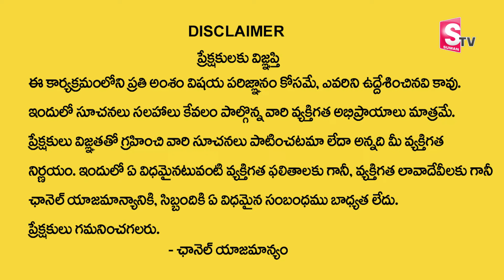Anantha Lakshmi - రథసప్తమి పూజా విధానం | Ratha Saptami 2023 | How to Perform Ratha Saptami Pooja